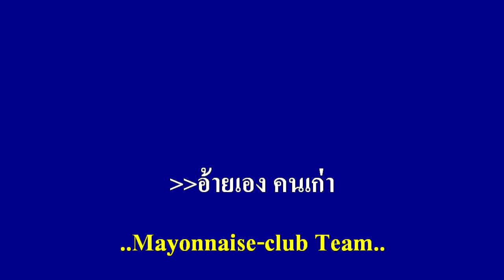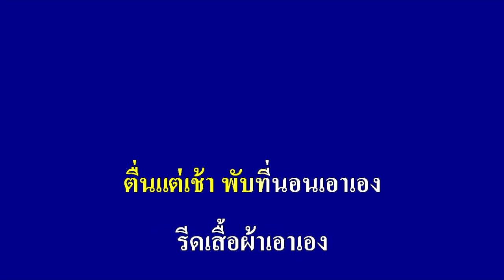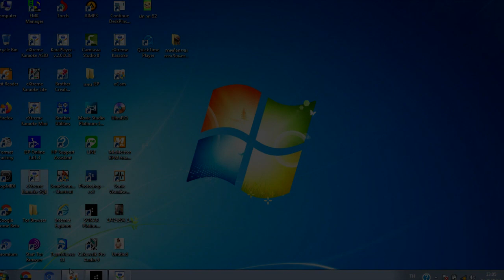อยู่คนเดียวให้ชิน ดิด คิตตี้ Cover midi karaoke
Cover อยู่คนเดียวให้ชิน คาราโอเกะโซน่า
ลิ้งเพลงต้นฉบับ
เพลง : อยู่ผู้เดียวให้ชิน
ศิลปิน : ดิด คิตตี้ : เซิ้ง|Music [Story จักรวาลไทบ้าน]
ผู้จัดทำมีจุดประสงค์ที่จะประชาสัมพันธ์บทเพลง
ในรูปแบบมิดี้คาราโอเกะ เพื่อให้ผู้ที่สนใจ
ได้ร้องบรรเลงและเข้าถึงเพลงได้มากขึ้น